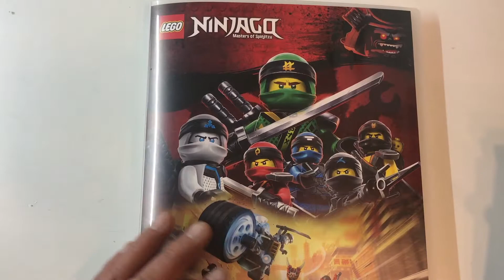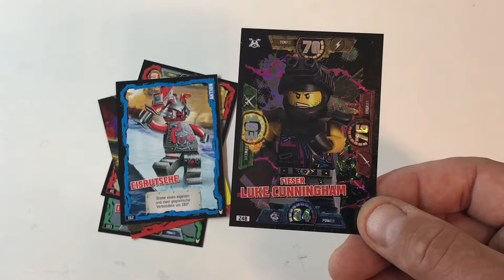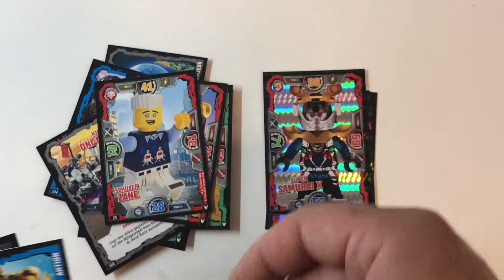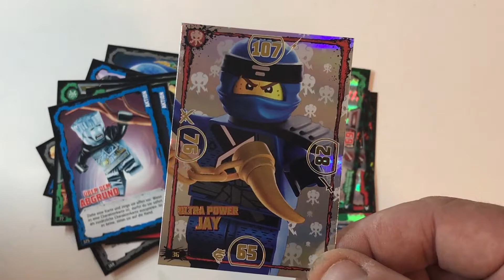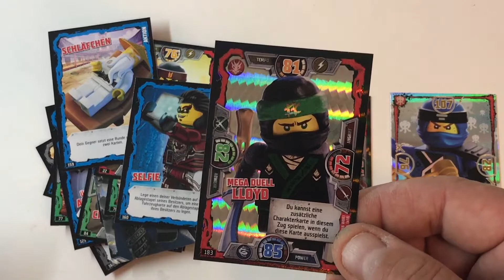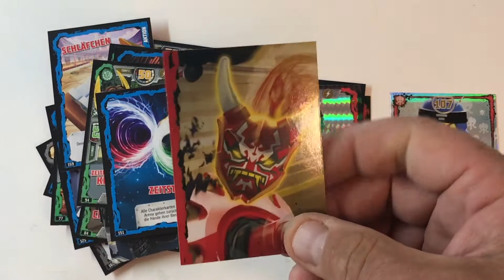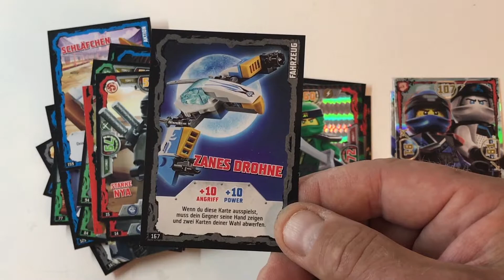Lego Ninjago Serie 3 10 Booster auspacken